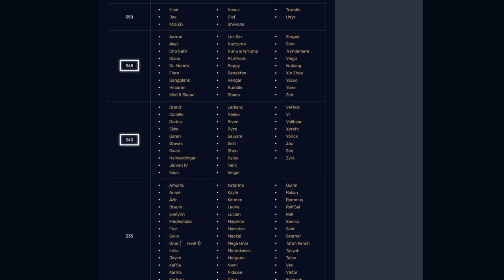TácticasDeLaGrieta ¿Cómo rotar de manera efectiva? | Gameplay | League of Legends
Roamear por el mapa de manera correcta tendrá un impacto positivo en tus partidas de SoloQ, aprende todos los detalles en esta guía.

En colaboración con SkilledCapped.